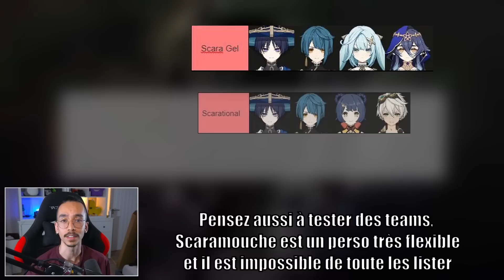Guide Nomade ! Armes, Artéfacts & Teams ! Tout savoir sur Scaramouche | Genshin Impact FR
Guide Genshin Impact sur le nouveau personnage Anemo Nomade ou encore Scaramouche ! Dans ce guide on parlera de ses armes, artefacts et teams

00:00 - Intro
00:40 - Armes
02:45 - Artefacts & stats
03:47 - Equipe & teams